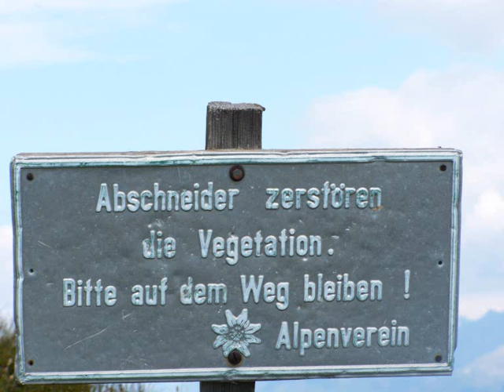Bergtour Goldeck Kärnten 5.7.09